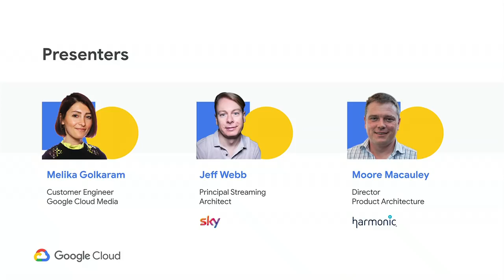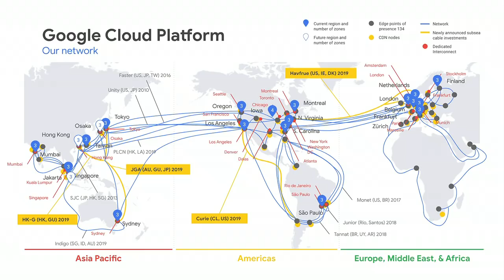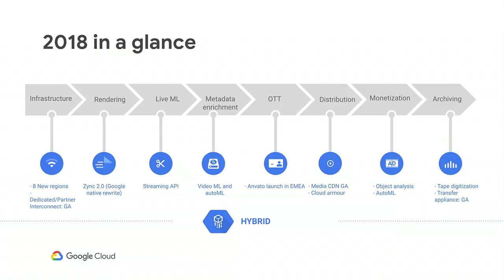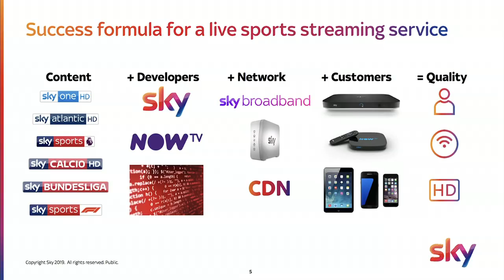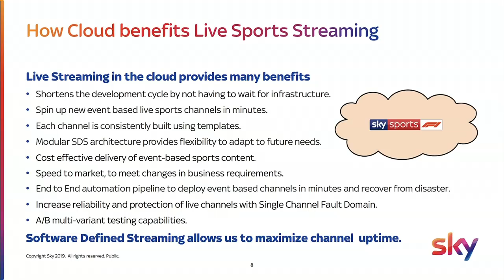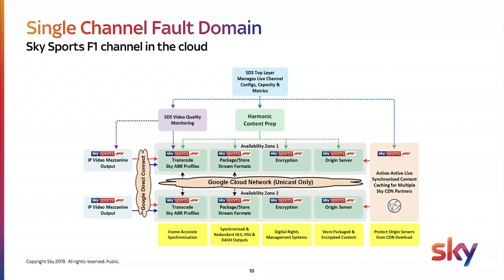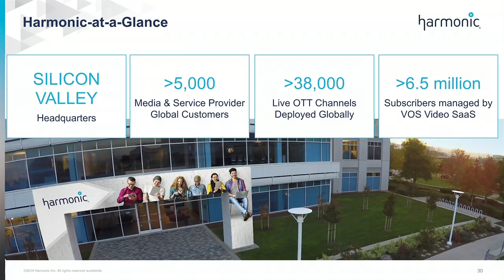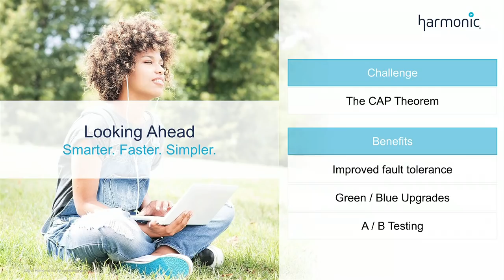Building a Next-Generation Streaming Platform With Sky (Cloud Next '19)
Learn how Sky, Europe’s largest pay TV broadcaster, pioneered a next-generation scalable, on-demand platform for processing and serving live television. Previously, processing and serving live TV required large up-front capital outlays, with a need to provision for peak demand. With Sky's Software Defined Streaming platform, built in conjunction with Harmonic and delivered on the Google Cloud Platform, Sky is able to spin up all the infrastructure and services required for channels on demand, before a live sporting event, and spin them down when not required. In this session, we will walk through the end-to-end architecture, from the top of the application stack down to the GCP infrastructure that supports this use case. We will also discuss the cultural and operational challenges to overcome, in order to enable a move from the traditional on-premises world of broadcast engineering to the agile world of cloud.

Speaker(s): Melika Golkram, Jeff Webb, William Moore Macauley

Session ID: ARC211
product: Cloud - General; fullname: Melika Golkram, Jeff Webb, William Moore Macauley; event: Google Cloud Next 2019;